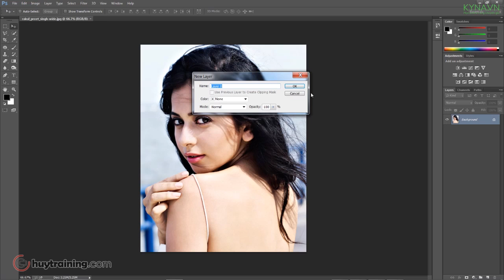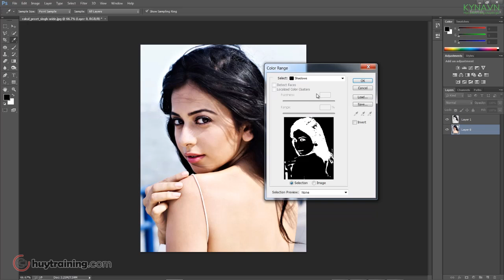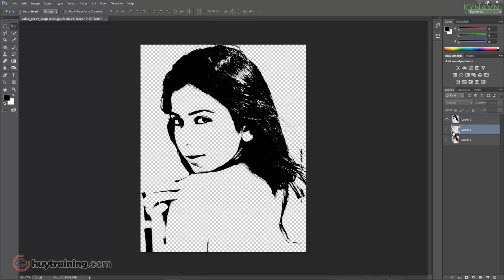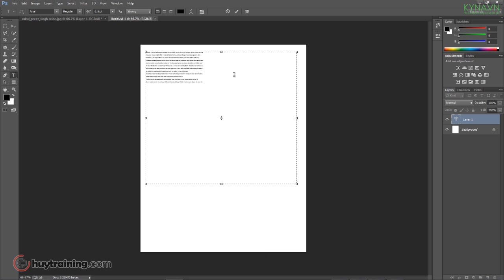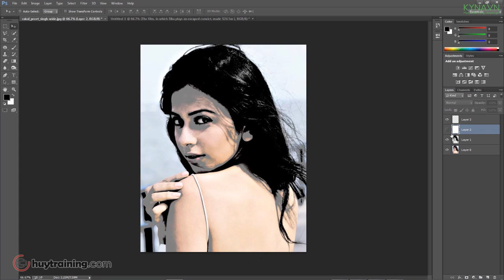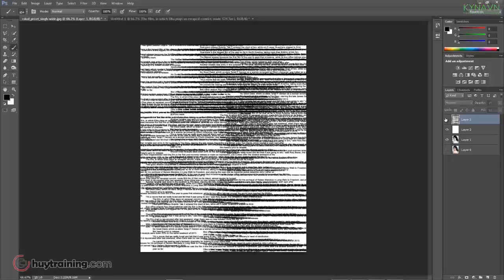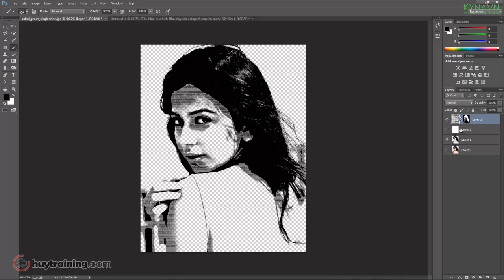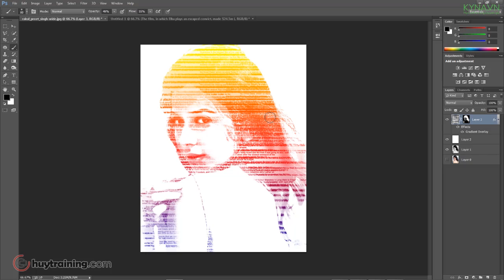học photoshop miễn phí-Hiệu ứng chân dung chữ-Nguyễn Công Trình